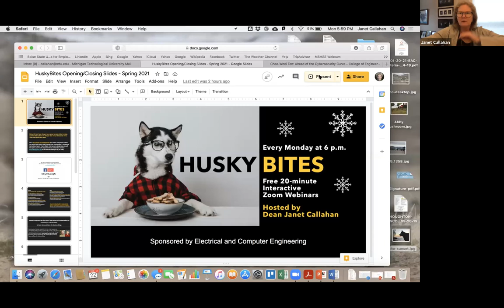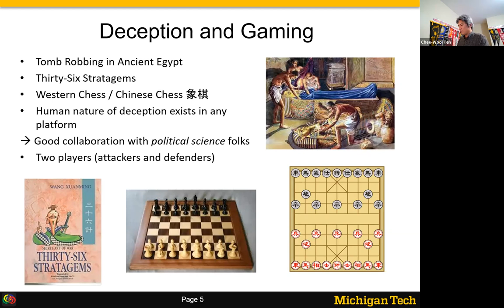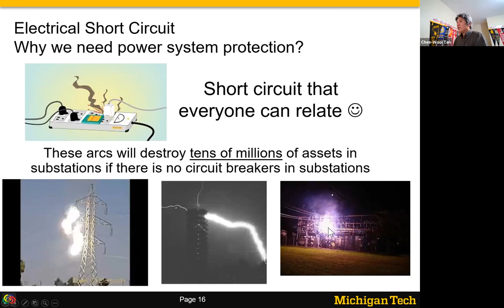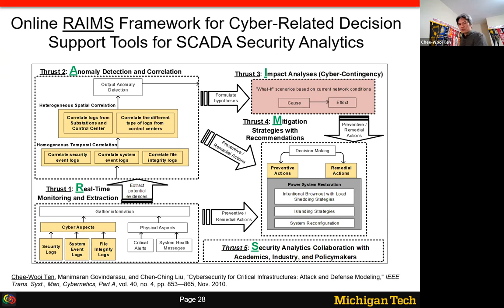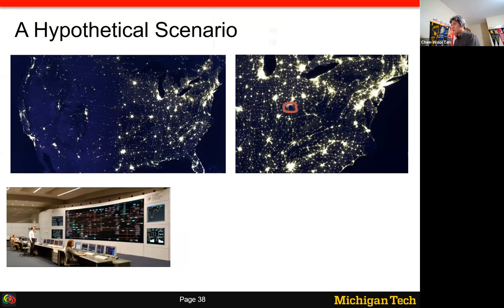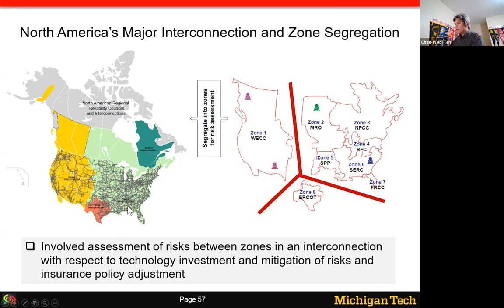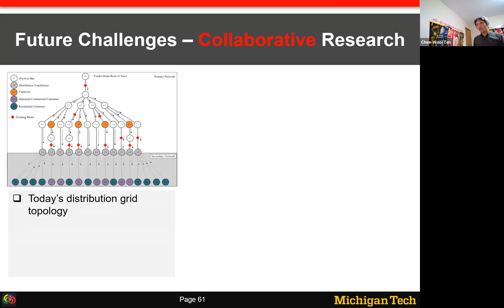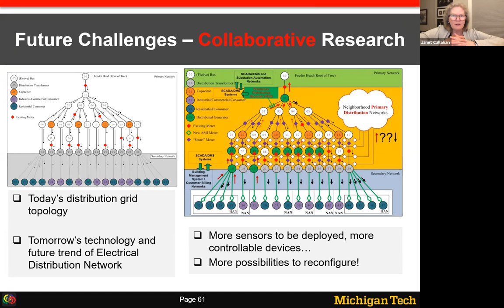Ahead of the (Cybersecurity) Curve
Husky Bites presents Special Guest Chee-Wooi Ten
Co-host Junho Hong